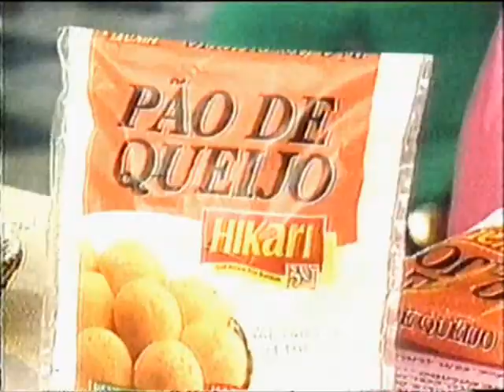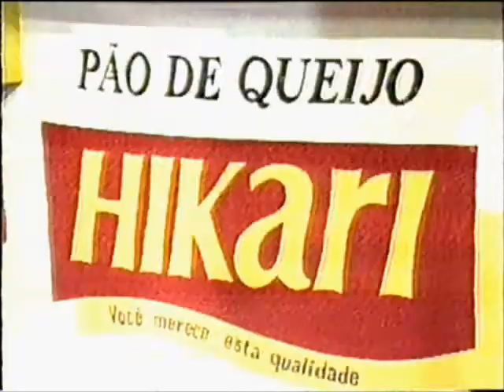XUXA - PROPAGANDA PAO DE QUEIJO HIKARI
xuxa hits,